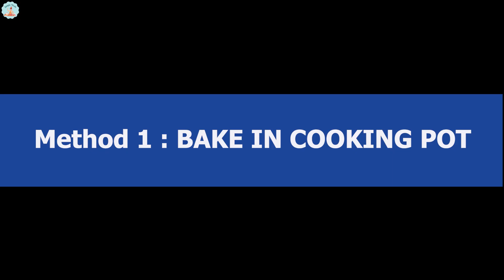2 Ways To Bake Pizza Without Oven By Simple Meals | Homemade Chicken Pizza Recipe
Homemade Chicken Pizza Recipe By Simple Meals

Ingredients:
For Chicken Marination:
• Boneless Chicken 350 Gram (Cut In Small Pieces)

For Pizza Topping:
• Green Olives
• Diced Onion
• Cooked Chicken
• Sliced Capsicum